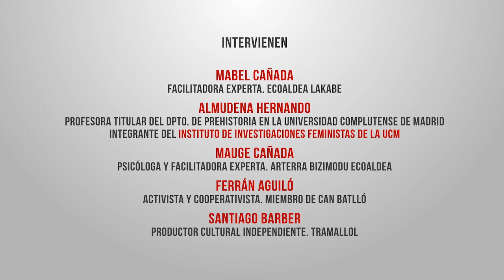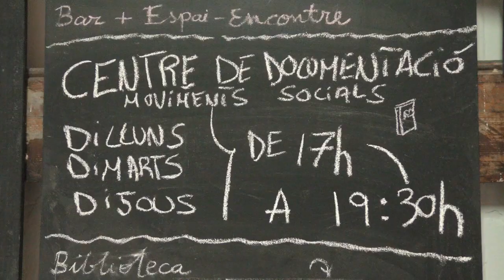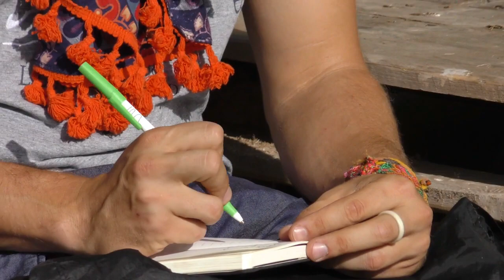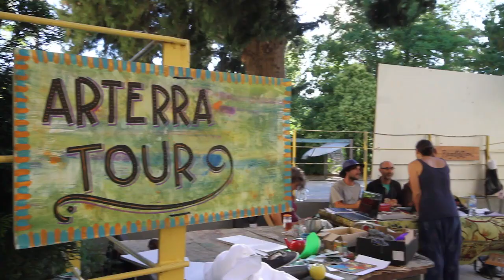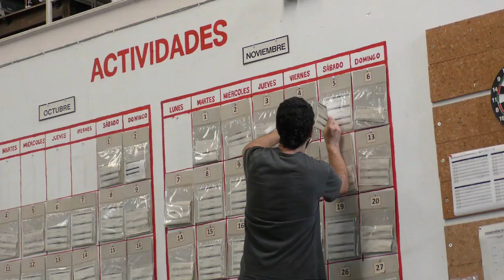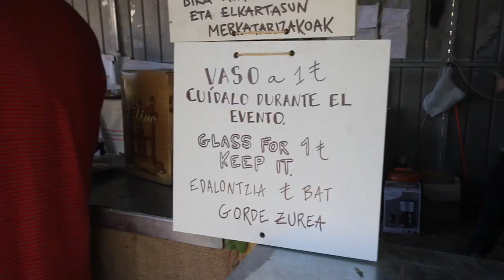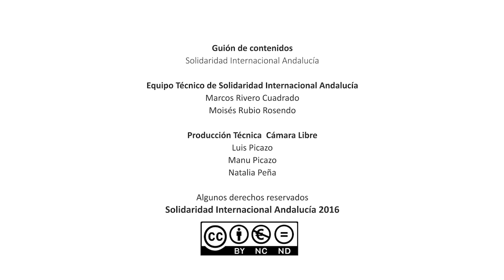Fortalecer la comunidad: retos y dificultades en la experiencia comunitaria.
Este vídeo aborda la necesidad de fortalecer la comunidad, identificando algunos de los retos y dificultades que en la actualidad presentan las experiencias comunitarias (rurales y urbanas); así como nuevas herramientas como la facilitación de procesos de grupo y nuevas formas de organización y gobernanza como la holocracia.

El relato está conducido por Mabel Cañada y Mauge Cañada, con aportaciones de Almudena Hernando, e incorpora también intervenciones de Ferran Aguiló, del espacio vecinal autogestionado Can Batlló (Barcelona), y Santiago Barber de Tramallol (Sevilla), además de las ecoaldeas Lakabe y Arterra Bizimodu (ambas en Navarra).

Este documento audiovisual forma parte del material básico del Curso "Experiencias para la resiliencia local: transitando por el decrecimiento y el buen vivir", producido en el marco del proyecto de formación "La Resiliencia de las Comunidades Locales en el Norte y en el Sur frente a la Crisis Global y Sistémica" coordinado por Solidaridad Internacional Andalucía y financiado por la Agencia Andaluza de Cooperación Internacional para el Desarrollo.

Guión de contenidos elaborado por Solidaridad Internacional Andalucía.

Equipo técnico de Solidaridad Internacional Andalucía: Marcos Rivero Cuadrado y Moisés Rubio Rosendo.

Producción técnica realizada por la Asociación Cámara Libre: Luis Picazo, Manu Picazo y Natalia Peña.